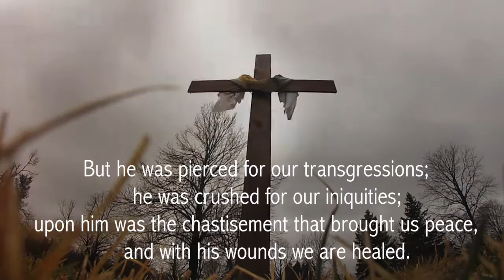Ready to go! Easter 2016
It is Good Friday…
So what’s so “GOOD” about “GOOD FRIDAY”? watch live at 8:30am, 10:00am, or 11:30am (EST)

easter.hbcyr.ca